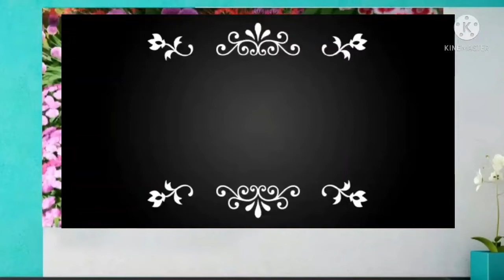janaze ki namaz ki fazilat 3 by Qari Saddam Husain Qadri part (27)